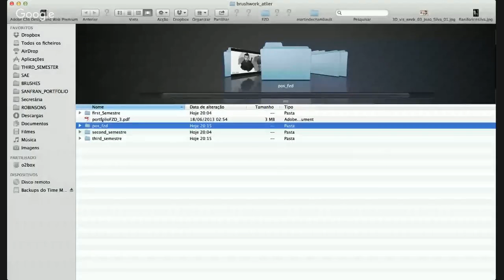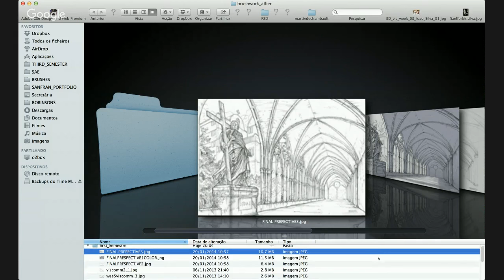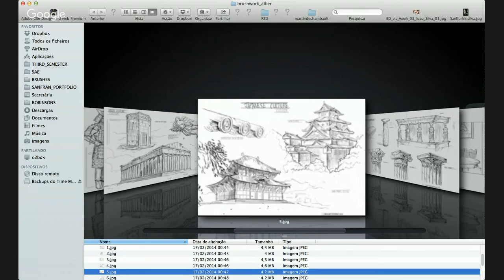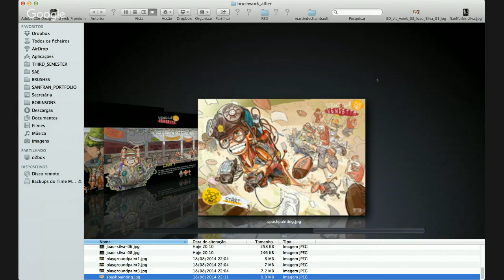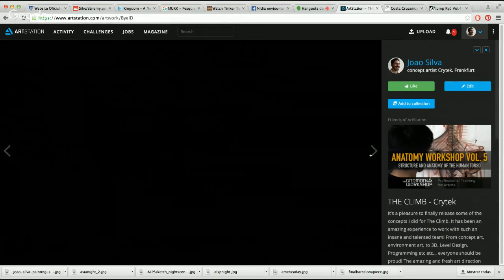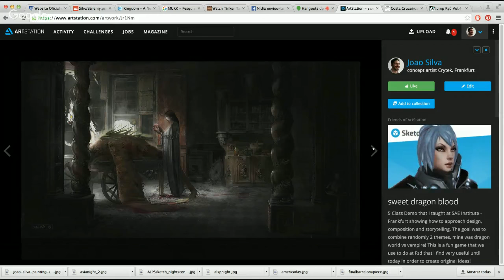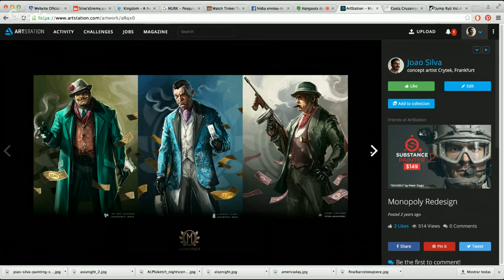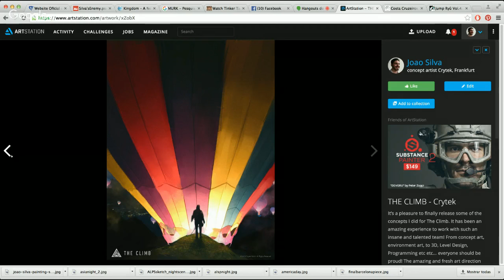Brushwork Atelier entrevista - João Silva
Desta vez, vou entrevistar o artista português João Silva. João estudou na FZD e atualmente trabalha na Crytek, na Alemanha. Vamos discutir sua trajetória como artista e também tentar entender um pouco o que a FZD ensinou para ele e como podemos buscar este conteúdo.